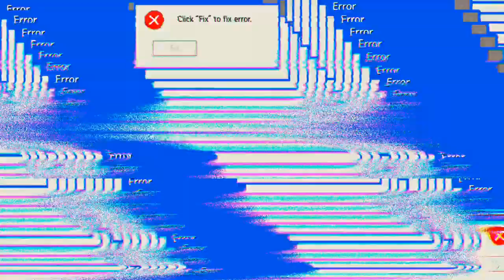Habe ich mich erschrocken - Mine 'Days After'